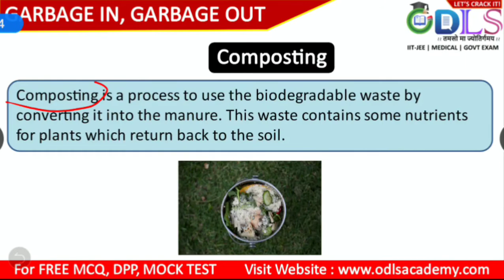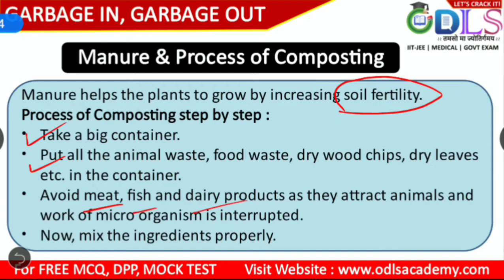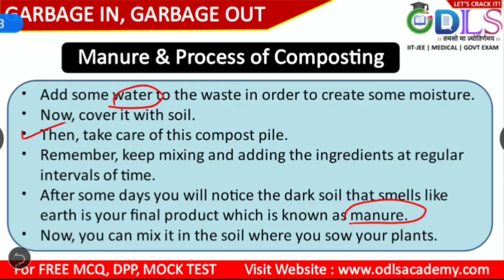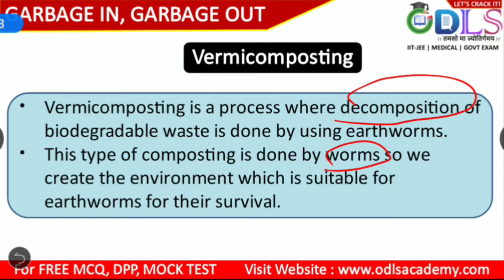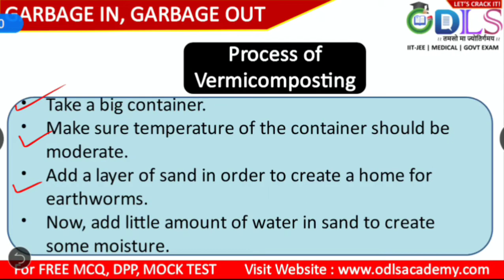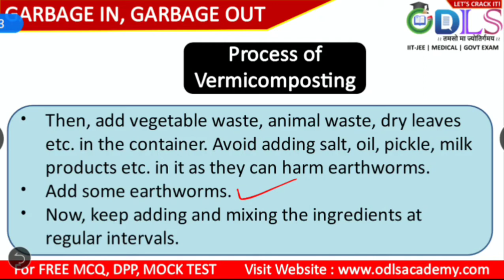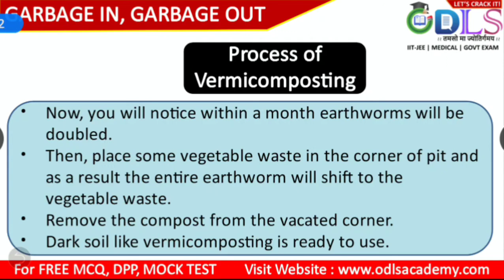Part 2 - Composting | Manure & Process of Composting | Vermicomposting and Its Process (in hindi)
Introduction
Biodegrable waste Class 6,
Non - Biodegradable waste Class 6,
Composting Class 6,
Vermicomposting Class 6,
Landfills Class 6,
Reducing garbage Class 6,
Plastics Class 6,
Reduce, Recycle, Reuse Class 6,